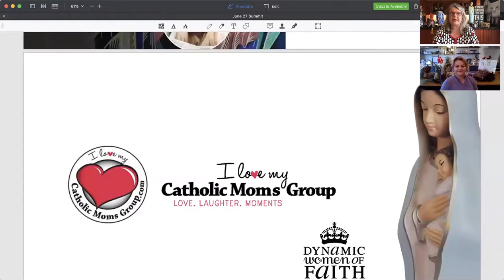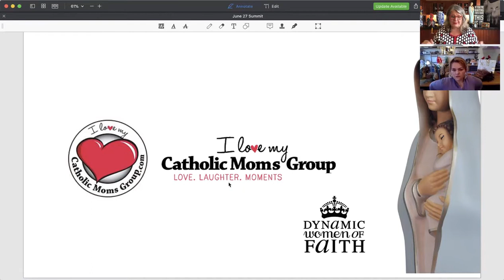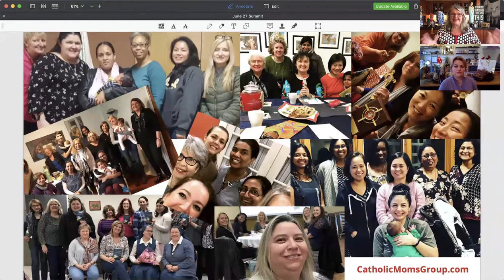#28 Maja Nezic - Beautifying Your Home for Advent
Time Stamps:
2:04 What the Mothers Ministry is all about
6:51 A little about Maja
10:55 Why do we beautify our homes during Advent?
16:46 How to hold back during Advent
17:54 Why you should finish your Christmas shopping early
20:00 Clean your home as if Jesus will be visiting
21:35 Why you should declutter during Advent
23:03 How to slowly decorate for Christmas
26:55 Having a focus during Advent
27:42 Easy and beautiful DIY Advent wreath
35:24 The importance of waiting and preparing
37:57 Different types of Advent calendars
42:39 Other ways to celebrate Advent
44:14 An invitation to confession
45:06 Other Advent and Christmas traditions
49:40 A summary of what we can do to have an amazing Advent
51:16 The importance of setting aside time
56:37 Why we as Catholics take beauty so seriously

VISIT US!

Other Youtube Channels:
I Love My Catholic Moms Group: